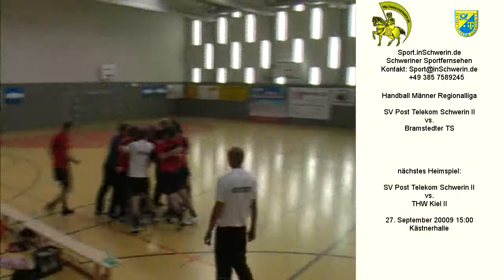Sport inSchwerin 22s2 T 01